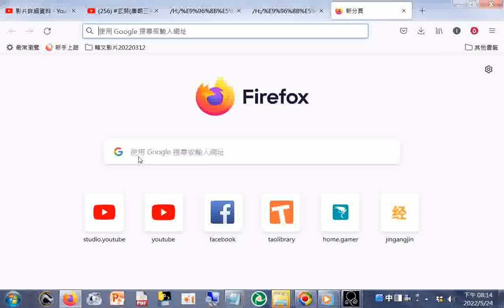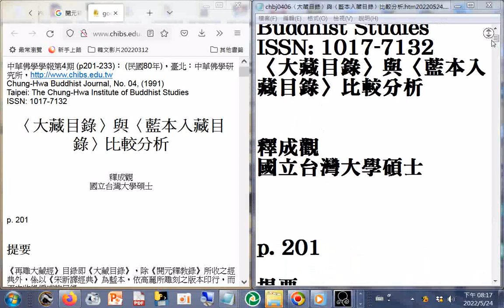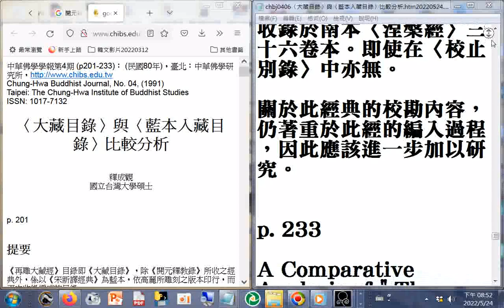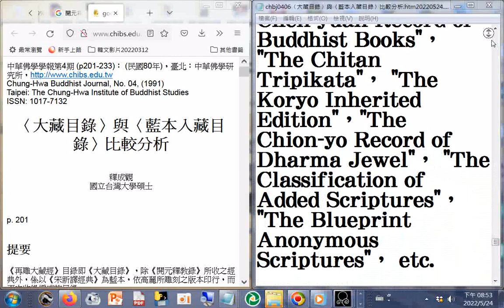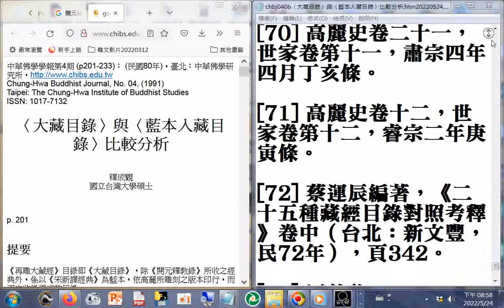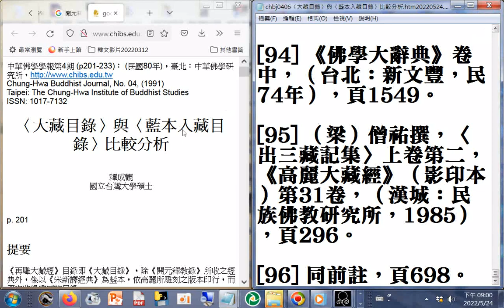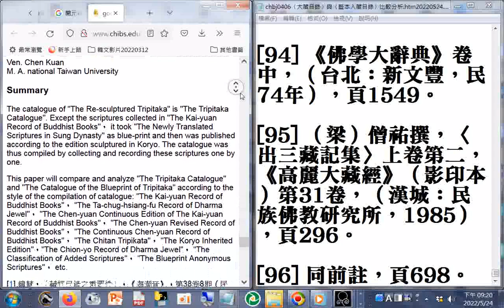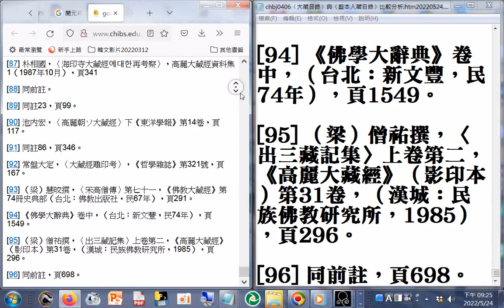chbj0406〈大藏目錄〉與〈藍本入藏目錄〉比較分析(臺灣大學碩士論文，釋成觀法師撰寫，發表於中華民國八十年(中華佛學學報第4期 (p201-233)： (民國80年)，臺北：中華佛學研究所))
chbj0406〈大藏目錄〉與〈藍本入藏目錄〉比較分析.htm